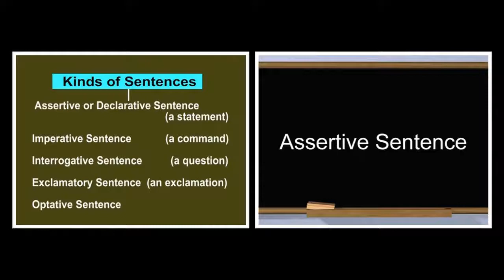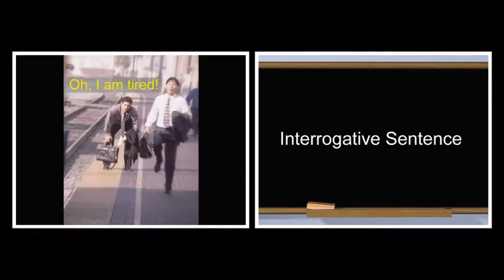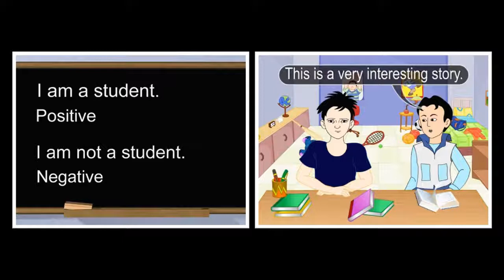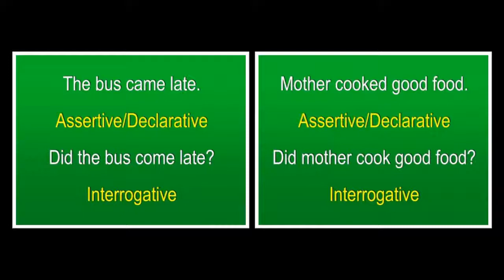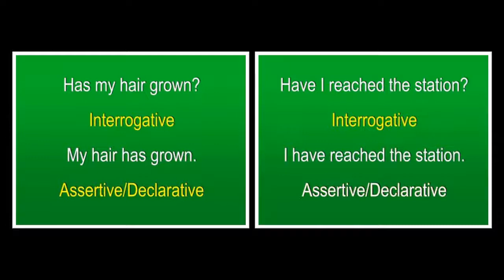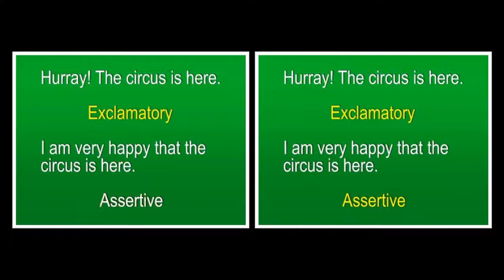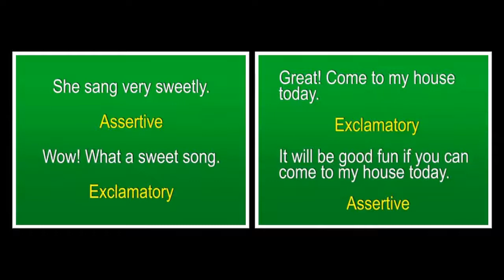Sentences | English | Grammar | Eighth